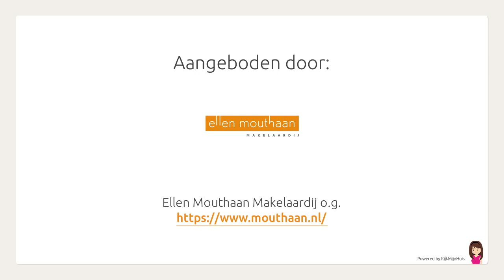Comeniuslaan 24, Naarden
Aangeboden door Ellen Mouthaan Makelaardij o.g.. Voor meer informatie over deze woning